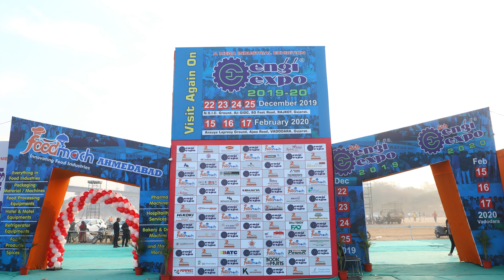Best Weighing Scale Parts | Dealers, Distributors and Exporters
Weighing scale parts are one of the most demanding products by manufacturers of weighing scale. So, it is obvious that the dealership network of the weighing scale accessories should be large.

SAS Weighing Solutions Pvt. Ltd. Are one of the best weighing scale parts dealers, distributors and Exporters from Delhi. The Weighing scale parts in which SAS weighing solutions deals in are Load cells, Transducer, PCB indicators.

SAS weighing solutions is the only company that gives 15 Months Guarantee on all of their weighing scale products. The plus point of SAS weighing solution is they believe in 100% customer satisfaction.

SAS weighing solutions are the leading distributor of weighing scale accessories in India. Providing best service SAS weighing solutions are at the Top among all other Weighing scale parts company.

Engiexpo is continuously providing a platform to all the industries who wants to expand their business to National level. In addition, after the success of 4th industrial exhibition, Engiexpo is upcoming with the 5th industrial exhibition in Rajkot.

Address: Basement 36, South West Delhi, Dabri - 110045